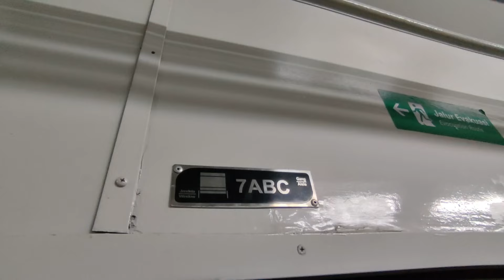Locomotive Emergency Brake! Insiden Tak Terduga, Naik KA Lokal Merak Tertimpa Pohon Tumbang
Kejadian Tak Terduga ketika naik kereta api lokal Merak tertimpa pohon tumbang diantara petak stasiun Merak-Krenceng tepat nya dikawasan industri PT Krakatau Steel.